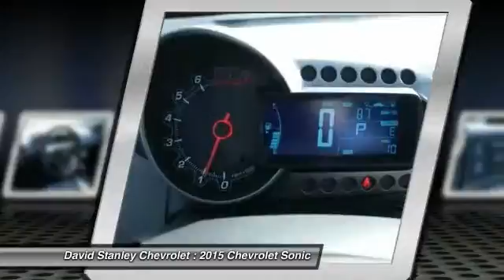2015 Chevrolet Sonic Oklahoma City OK 296405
2015 Chevrolet Sonic LS